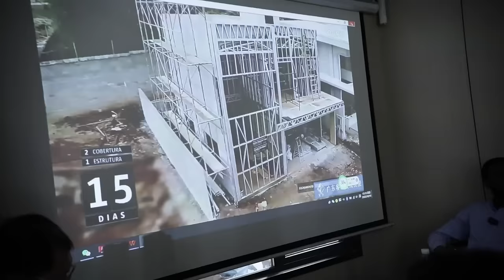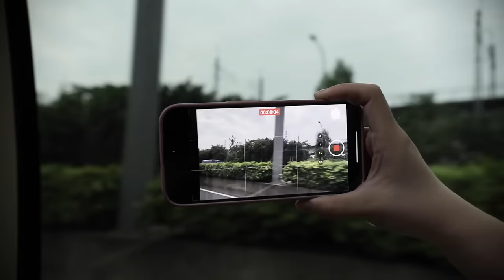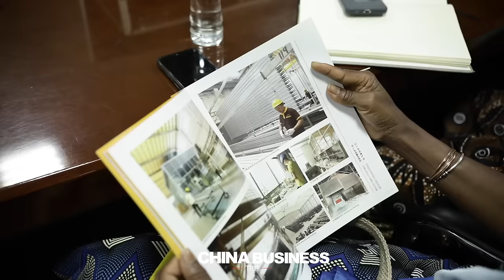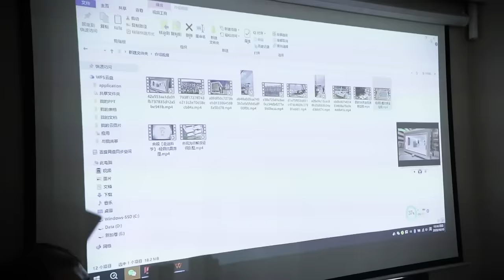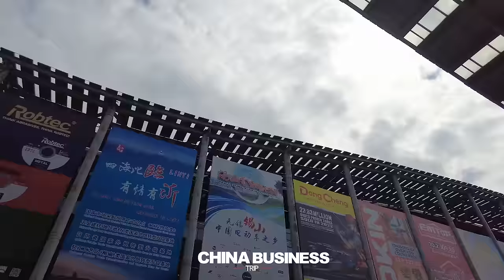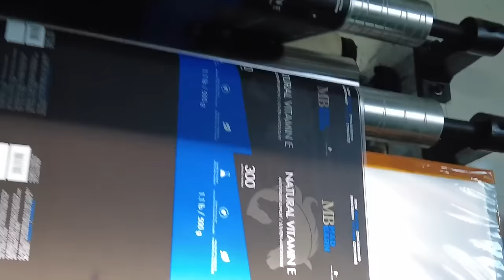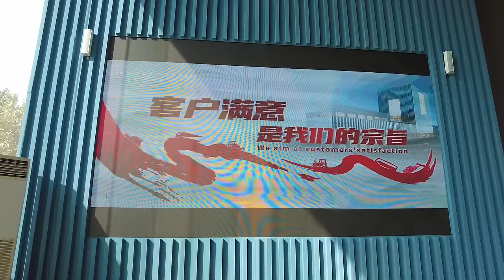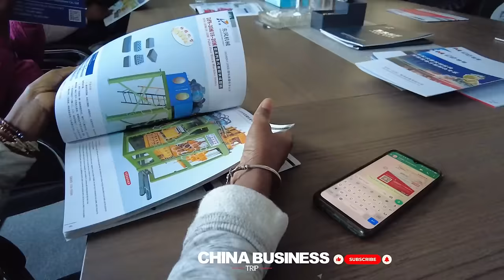Les usines qu’on vous cache en Chine et qui enrichissent les libanais en Afrique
✔CONTINUER A REGARDER MES VIDEOS

LE BUSINESS LE + RAPIDE POUR FAIRE DES MILIIONS EN AFRIQUE EN 5 semaines

Top 8 revenus passifs SECRET qui rend les Africains Multi Millionnaires (10 000$ en 45 secondes)

220 000€ avec ce business en ligne en 1 heure/jour : Gagner de l'argent même depuis l'Afrique

CONFESSION SUR CE METIER TRANQUILLE QUI ENRICHIT PLEIN D'AFRICAINS dans les matières 1ères : DAVY SC

Maroc: HAMID gagne beaucoup d'argent grâce à ses 3 business en ligne FACILE A DEMARRER SANS CAPITAL

Cette Sénégalaise a gagné 1 MILLION de DOLLARS au chômage grâce à ce Business en ligne simple

Il était SDF de Guinée et immigré en France: aujourd'hui il gagne beaucoup d'argent à la maison